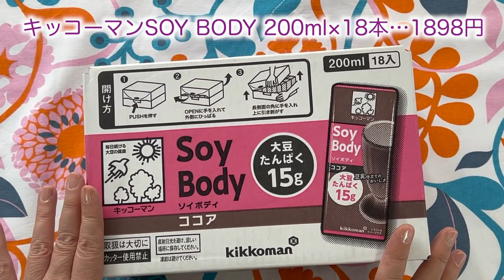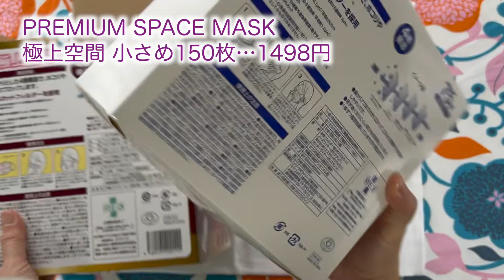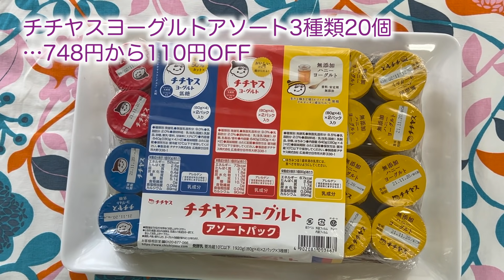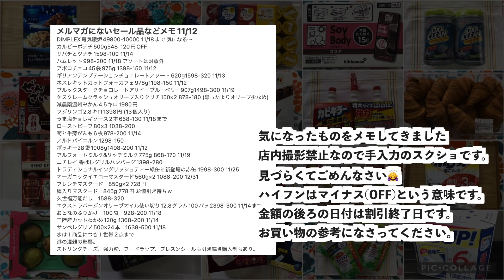コストコ毎週まとめ買い24点 イッキ見せ！ 2021.11.12✨新商品 おすすめ品 お買い得品 限定品 セールクーポン価格❤️[costco購入品]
(追記：青の洞窟パスタソース2種類×5…1928円から400円OFF 11/14まで)
倉庫によっては価格が違うかもしれませんm(_ _)m
詳しいレビューはアレンジやルーティンも交えて近日中にアップします。
セール価格は特別なものを除き、金曜日スタートで翌週の木曜日までです。
※コストコで「クーポン」と呼ばれているものはクーポン券を持参するものではなく、全員レジで自動的に値引きされます。コストコに行き慣れてらっしゃらない方にもわかりやすいように、私はあえて「セール品」と言わせていただいてます。

↓コストコウォレット(セール予定がわかります)

前回のライブでご紹介した孫用のおもちゃ♪

↓今年キッチンコンロをIHにしました。

↓メリタのコーヒーメーカー買いました